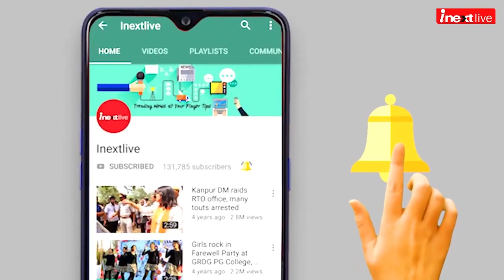Kartik Aaryan visits Varanasi: मन्‍नत पूरी होने पर कार्तिक आर्यन ने किए काशी विश्वनाथ के दर्शन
Bhool Bhulaiyaa 2 Kartik Aaryan visits Ganga Ghat in Varanasi: मन्‍नत पूरी होने पर कार्तिक आर्यन ने बनारस पहुंचकर लिया बाबा काशी विश्वनाथ का आशीर्वाद। भूल भुलैया 2 की सक्सेस के बाद स्‍टार एक्‍टर ने बाबा के दरबार में माथा टेका। कार्तिक आर्यन ने बोट में बैठकर काशी के घाटों को खूब निहारा।